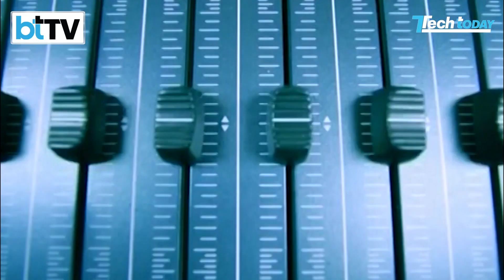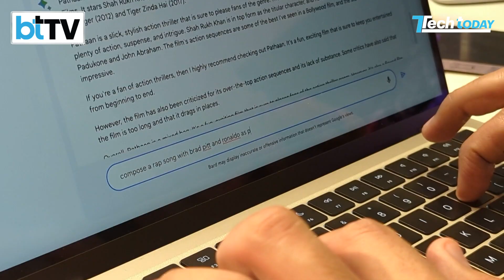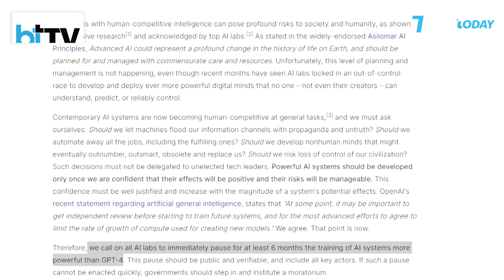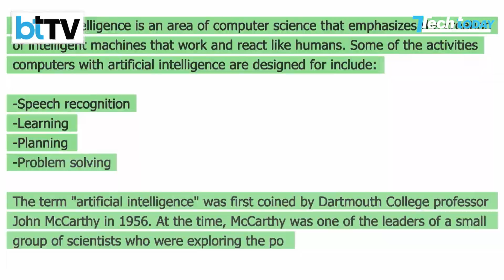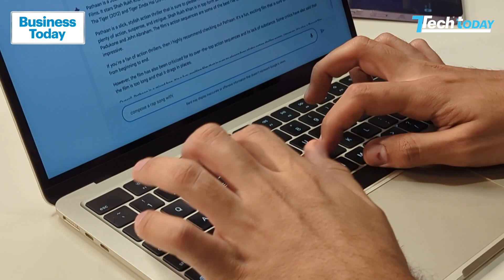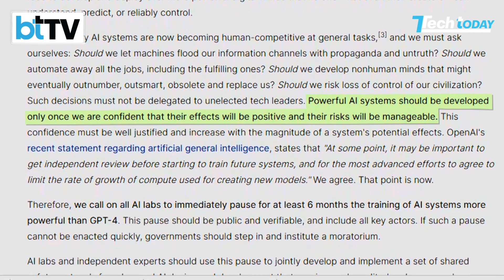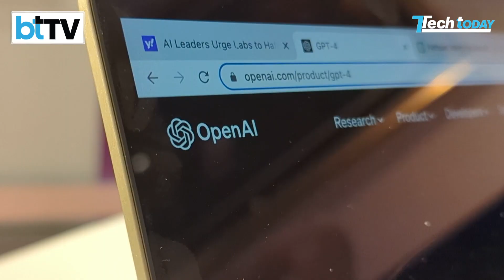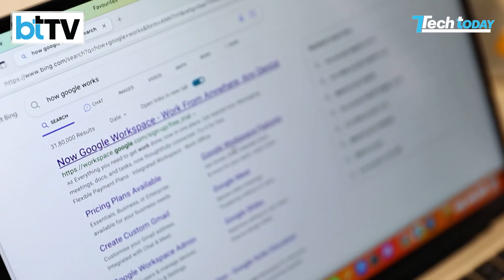AI: Blessing Or Curse? Tech Today Exclusive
This week we talk to renowned AI researcher, Prof Stuart J. Russell who exclusively spoke to our tech editor Aayush Ailawadi about the floodgates that humans have opened for AI without knowing how to control it. He details how it can impact the jobs in future and outsmart humans if we do not tame it sooner with reasonable protocols. He also talks about the letter he signed with Elon Musk and 1000 more tech luminaries, calling for an urgent 6-month halt on training AI systems that are smarter than ChatGPT.